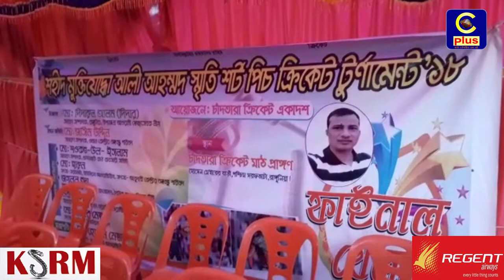রাঙ্গুনিয়ার মুক্তিযোদ্ধা অলি আহাম্মদ স্মৃতি ক্রিকেট টুর্ণামেন্টের ফাইনাল খেলা সম্পন্ন